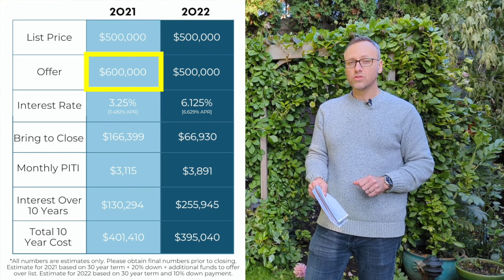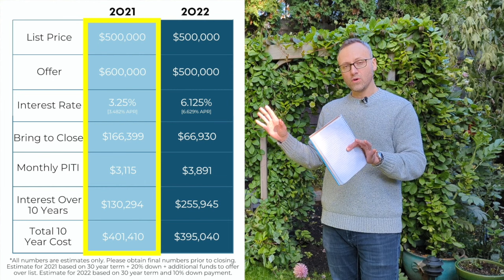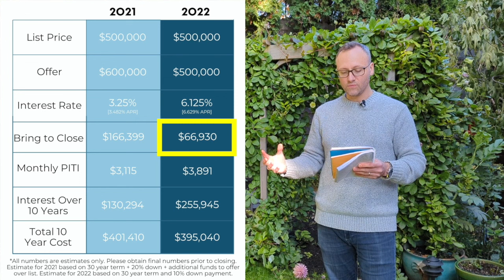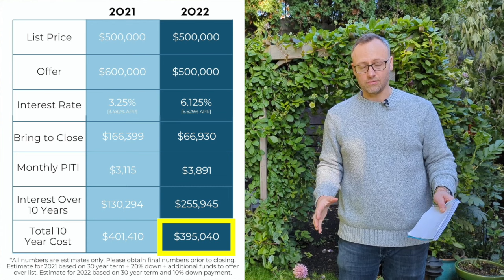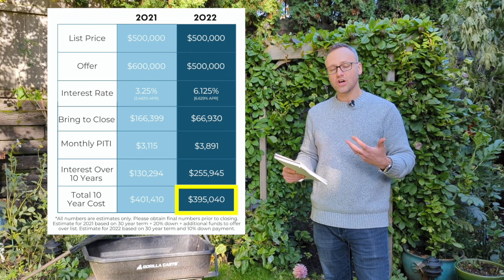Buying a Home - Then vs. Now - Good News for Home Buyers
Since interest rates started rising in mid 2022, buyers have been asking mortgage lenders, "How does buying NOW compare to earlier this year?"  Do rates matter?  Yes – but how much.  You may be surprised to see how similar the long-term costs are in, what would appear to be, two very different scenarios.

LENDER:
Steph Noble, NMLS 129002
Cross Country Mortgage (Team Noble)
1737 NE Alberta St Suite 205, Portland, OR 97211

REALTOR:
Alex Roy
4111 SE Woodstock Blvd, Portland, OR 97202